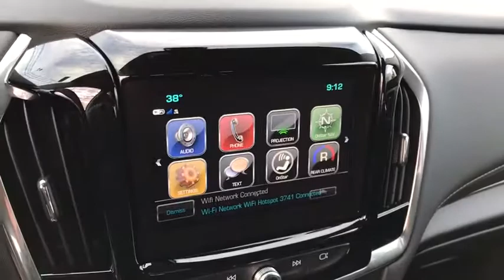2019 Chevrolet Traverse Columbus, London, Springfield, Hilliard, Dublin, OH CF9T170015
Red Tintcoat N 2019 Chevrolet Traverse available in Columbus, Ohio at Mark Wahlberg Chevrolet. Servicing the London, Springfield, Hilliard, Dublin, OH area.

2019 Chevrolet Traverse 4D Sport Utility LT Cloth w/1LT Red Tintcoat FWD 9-Speed Automatic 3.6L V6 SIDI VVT 18/27 City/Highway MPG Tax, title, license and dealer fees (unless itemized above) are extra. Not available with special finance or lease offers. The features and options listed are for a new Chevrolet and may not apply to this specific vehicle. You may be eligible for additional incentives, see dealer for details. Price includes: $500 - Chevrolet Bonus Cash Program. Exp. 11/30/2018